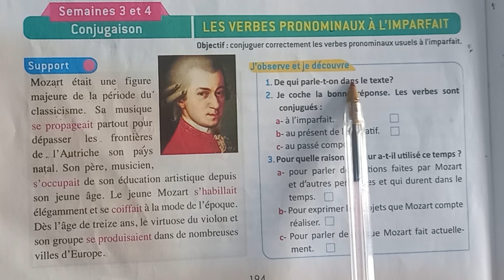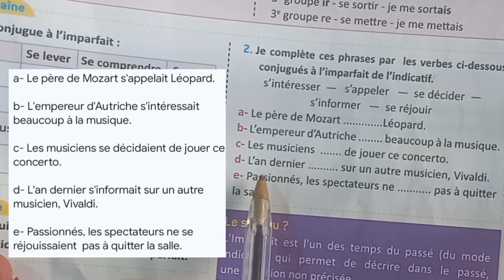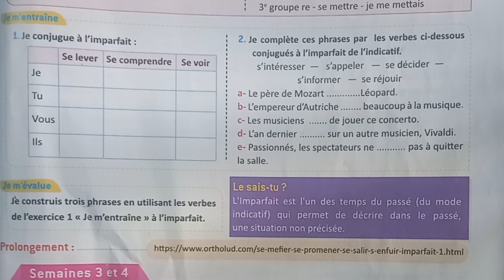les verbes pronominaux à ľimparfait, français pratique 6ème année primaire pages:194/195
les verbes pronominaux à ľimparfait
français pratique
français facile
Frenchawy
school tv